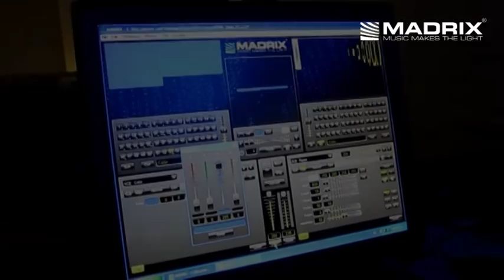MADRIX @ Pink Elephant Playa del Carmen Mexico - 1 x MADRIX basic - 3D Nightclub Lighting LED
Madrix Basic, 10 universes DMX.
176 Tubes, 24 channels each one.

Setup and Programming Roberto Malvaez
MADRIX distributor Mexico

MADRIX® LED lighting control software - DMX 512, ArtNet and DVI

Welcome to MADRIX - the professional LED lighting control solution for architecture and entertainment environments including club, nightclub, stage, art installation, exhibition stand, interior and building illumination.

MADRIX is an easy to use and user friendly Windows® lighting control software. MADRIX supports famous DMX512 and ArtNet interfaces with outstanding capabilities and includes an installation CDROM, a software protection dongle and an english user guide. MADRIX lighting control software can be used along with any consoles/desks, particularly useful for LIVE applications or clubs.